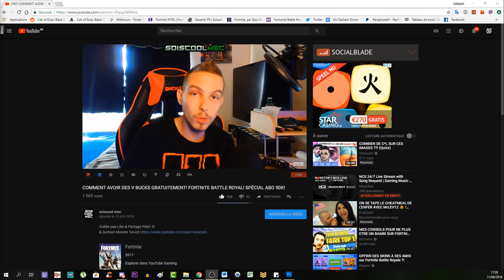ASTUCE! FAIRE DES DÉGÂTS A LA TOMATE + KILL AU PIÈGE + AUTRES DÉFIS! TUTO SEMAINE 3! FORTNITE!